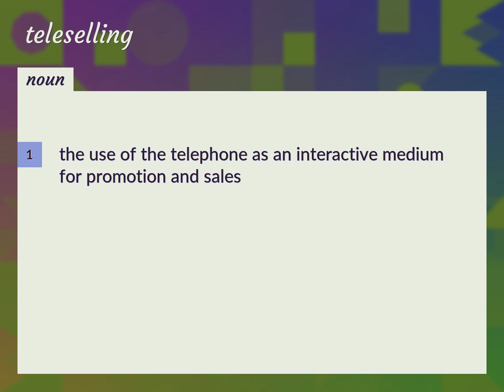Teleselling | meaning of Teleselling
What is TELESELLING meaning?